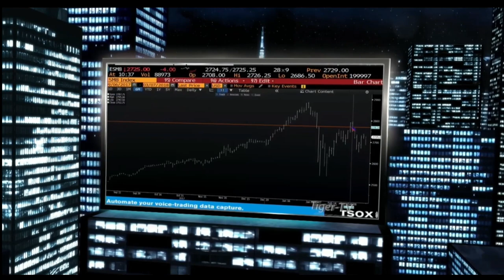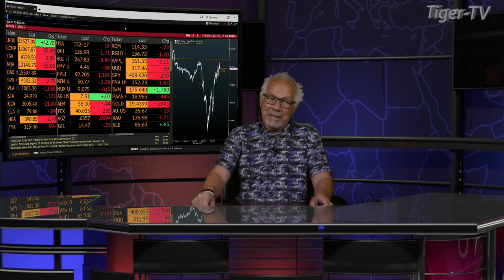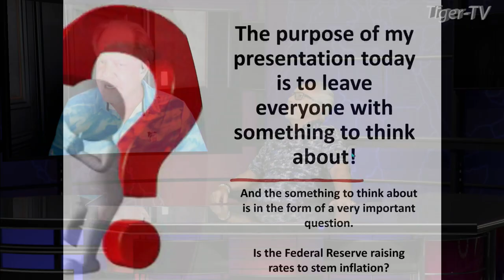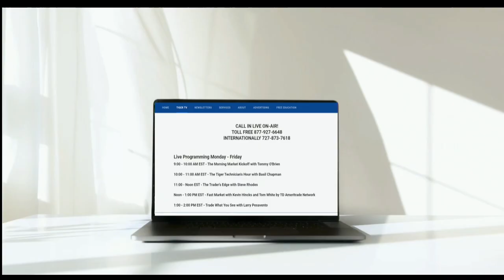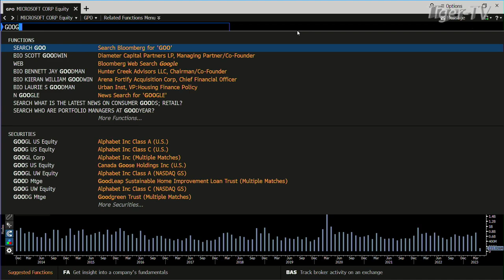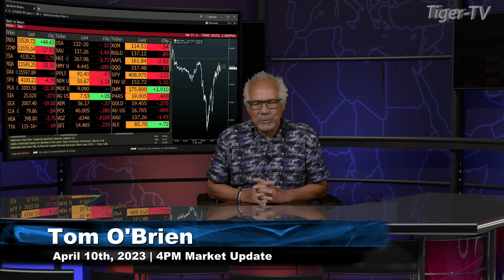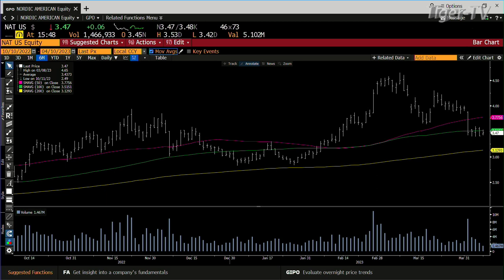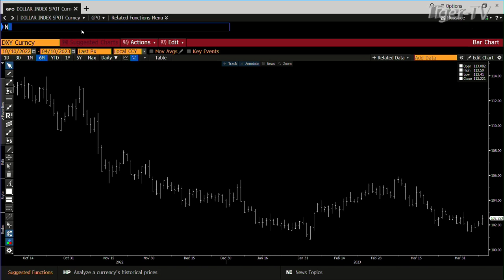April 10th, Tom O'Brien Show on TFNN - 2023